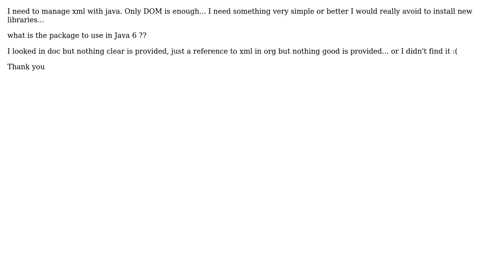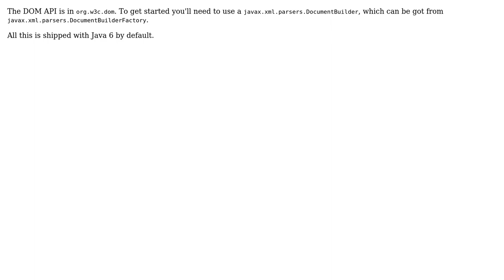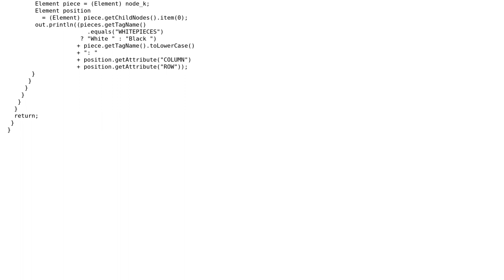XML parsing and DOM management in Java (4 Solutions!!)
XML parsing and DOM management in Java

With thanks & praise to God, and with thanks to the many people who have made this project possible! | Content (except music & images) licensed under CC BY-SA | Music | Images & others | With thanks to user OrangeDog user Manish user Konstantin Komissarchik user Dani Cricco user Andry and the Stack Exchange Network Trademarks are property of their respective owners. You are responsible for your own actions.